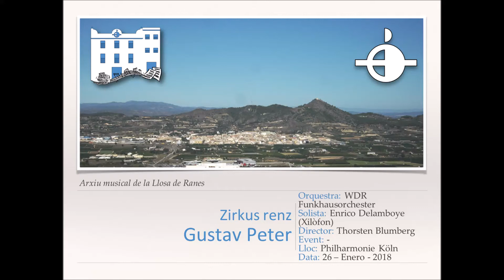Zirkus renz - G.Peter [Versión original]